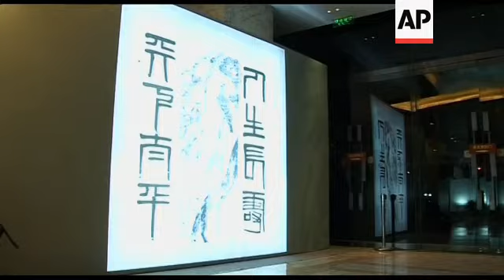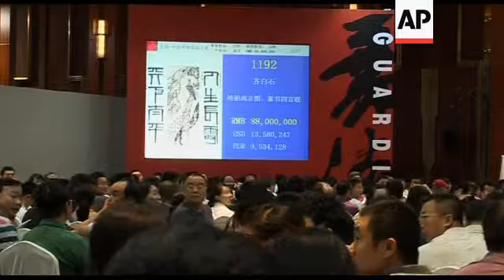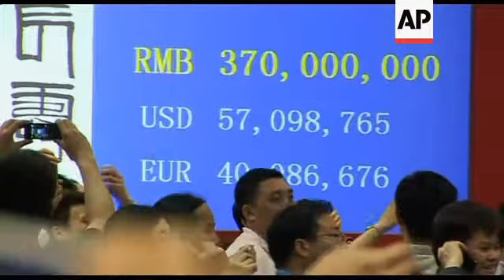Investment in art booming in China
NB: NO SLATE
AP Television
Beijing, China - May 19, 2011
1. Medium of ancient vases displayed at art product fair exhibition hall
2. Close of body of vase with embroidered paintings
3. Close of hands of vases
4. Medium, tilt up of ancient porcelain vase displayed
5. Wide of people looking
6. Close of man watching
7. Wide of screen showing introductions of products, pan to wide of exhibition room
8. Medium of people looking around old furniture
9. Close, pull focus of carvings on furniture
10. Close, tilt up of man touching chair
11. Wide of man looking around chair
12. Close of price tag on wall reads "RMB 1,000,000- 1,500,000"
13. SOUNDBITE (Mandarin), Yang Haojun, Investor and Art Collector:
"I think these art products will get more and more valuable in the future. It's not that safe to invest money in real estate, gold and other stuff, because they are not stable in value due to the exchange rate and some other factors."
14. Wide, pan of exhibition hall of sculptures and oil paintings
15. Wide of woman looking at paintings on wall
16. Medium of woman looking at oil painting
17. Wide of people walking around exhibition room of modern art
18. Close of sculpture of naked girl
19. Wide of girl posing for photo in front of painting sample of Chinese art master Qi Baishi
20. Medium, tilt up of painting of Qi Baishi
21. Wide of auction company marketing director Jay Sun walking in exhibition hall 22. Close of Sun looking at chair displayed
23. Medium, tilt up of chair displayed
24. SOUNDBITE (Mandarin), Jay Sun, Marketing Director, China Guardian Auction Company:
"The art product market in China is expanding rapidly and the prices of art products are increasing very quickly in recent years, so many very precious and rare collections of art products have been supplied by collectors for better profits. Actually we are seeing more and more precious ancient art collections in our recent auctions more than ever."
AP Television
Beijing, China, May 22, 2011
25. Wide of China Guardian 2011 Spring Auction
26. Wide of collector raising number plate to bid and auctioneer chanting prices
27. Medium of man raising number plate to bid
28. Wide of screen showing biding prices change and people clapping
29. Medium of people raising number plates to bid
30. Medium of auctioneer confirming a deal
31. Medium of screen showing price of art product auctioned reads "RMB 370,000,000  US$ 57, 098, 765  EUR 40,086, 676"  and people clapping and cheering
32. SOUNDBITE (Mandarin), Liu Xueqian, Art Collector:
"Art products have become part of people's investments. In the past, we just collected art products while now we not only collect, but also take them as investments.  I think it is based on the general situation that the overall economy is growing fast and people are getting rich.  So from this perspective, I believe I've made the right decision to collect and invest in art products."
AP Television
33. Wide of ancient Chinese zither displayed
32. Close of part of zither
33. Close pull focus of zither wires
34. Wide of people walking in art product fair
35. Medium of art products displayed
36. Close tilt up of art
37. Wide of people looking at art products displayed
38. Medium of statue of Buddha displayed
39. Close of statue of Buddha displayed
LEAD IN:
The Chinese art market is booming and has become the world's second largest.
As rich Chinese snatch up rare art products, new records for prices are being set in auction rooms.